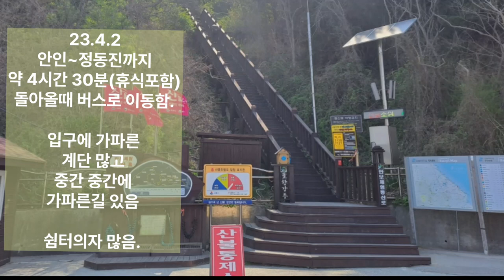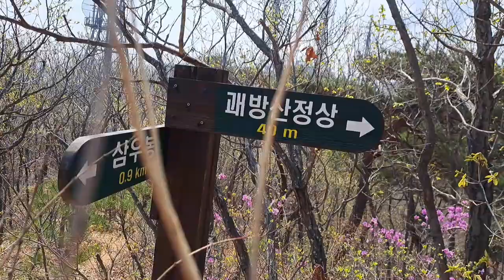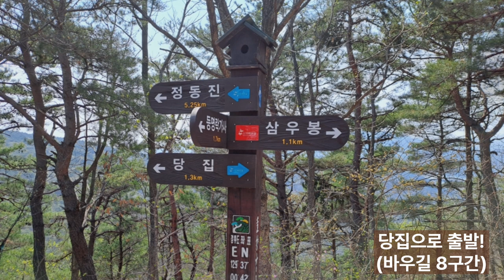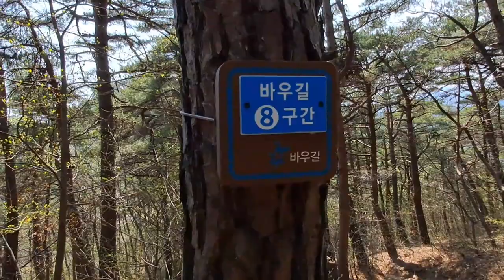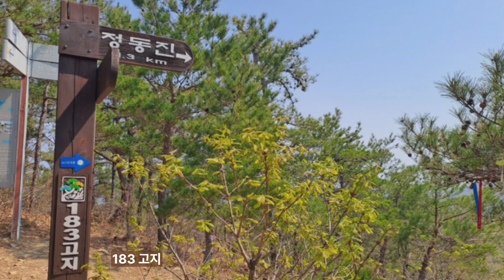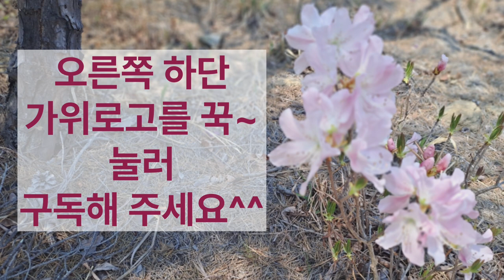12.[등산] 괘방산 봄산행 하늘바닷길 l 바우길 8구간 | 안인~정동진 korea trekking